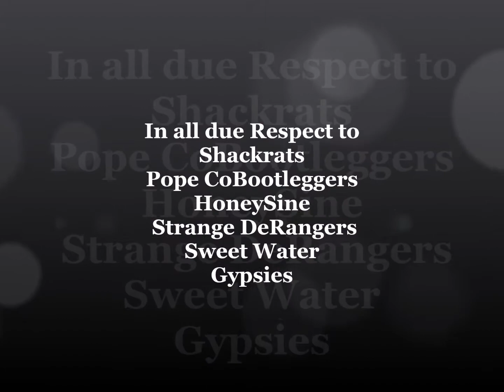Richard Burnett Outlaw Hippie